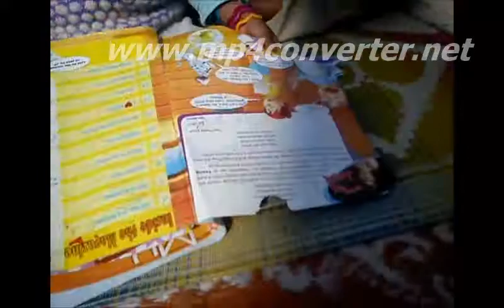Sadaf Videio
Sadaf Videio-Hussain Shaan